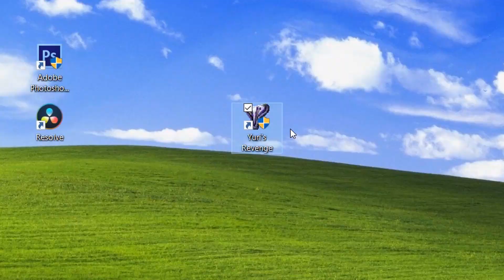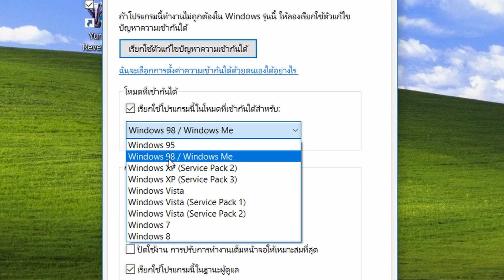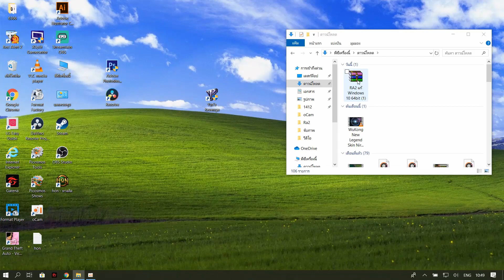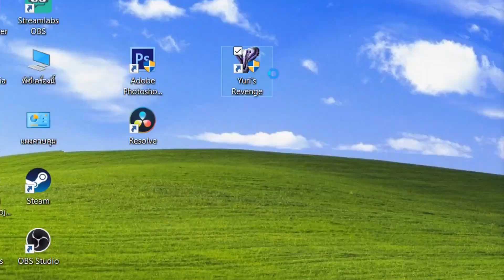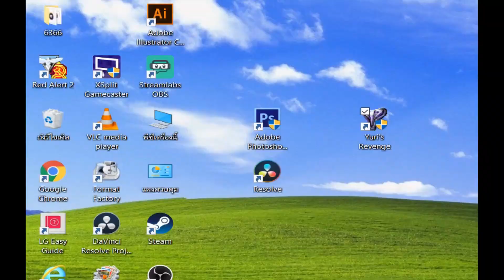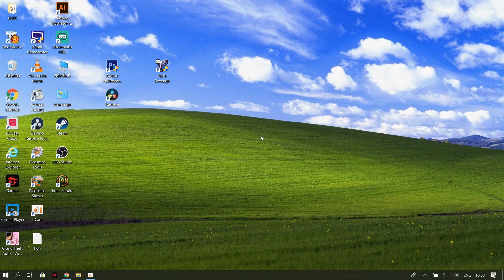สอนแก้จอดำเล่นไม่ได้ มีแต่เสียง ยูริ Yuri ล่าสุด 2020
แนะนำให้ทำวิธีแรกก่อนนะ บางคนก็เล่นได้เลย จะได้ไม่เสียเวลา
📌ลิ้งโหลดไฟล์เสริม📌

สามารถกดที่ลิงค์นี้เพื่อติดตามคลิปใหม่ๆได้เลยจร้า